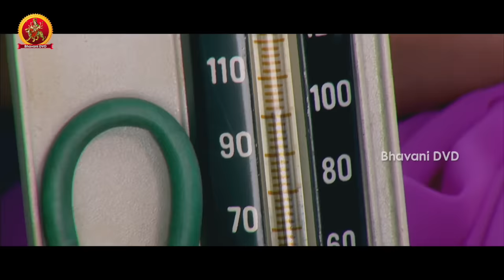భార్యకి తెలియకుండా ఇంటిలో పని అమ్మాయితో ఏం *****చేస్తున్నాడో చూడండి - Latest Movie Scenes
Watch భార్యకి తెలియకుండా ఇంటిలో పని అమ్మాయితో ఏం చేస్తున్నాడో చూడండి.